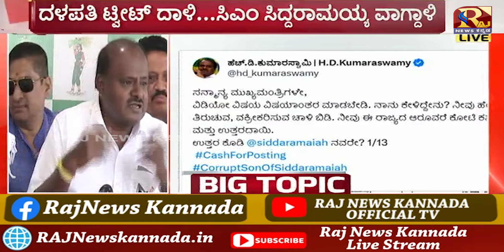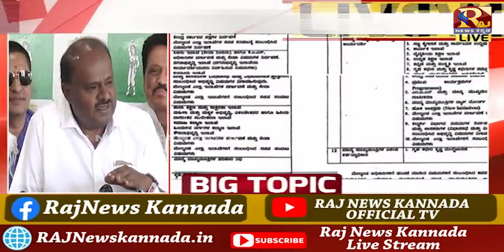HD KUMARSWAMY | CM Siddaramaiah | ಹೆಚ್‍ಡಿಕೆ ಟ್ವೀಟ್ ದಾಳಿ... ಸಿಎಂ ಸಿದ್ದರಾಮಯ್ಯ ಗರಂ...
ಮುಂದುವರೆದ ಸಿದ್ದ-ಹೆಚ್‍ಡಿಕೆ ವರ್ಗಾವಣೆ ವಾರ್... ಯತೀಂದ್ರ ವಿರುದ್ಧ ಆರೋಪ ರಾಜಕೀಯದಲ್ಲಿ ಸಂಚಲ...

HD KUMARSWAMY | CM Siddaramaiah | Continued Sidda-HDK transfer war... Accusation against Yathindra is a stir in politics...